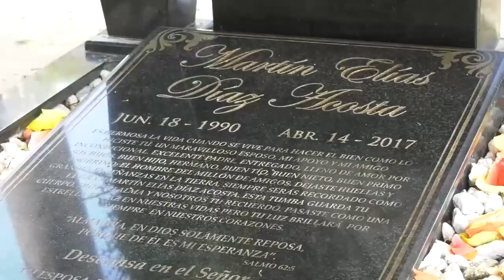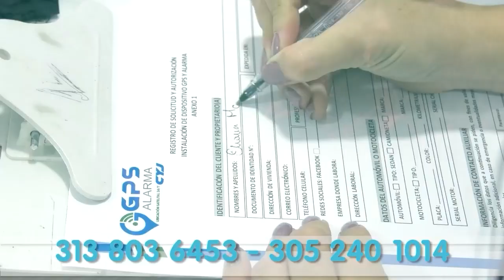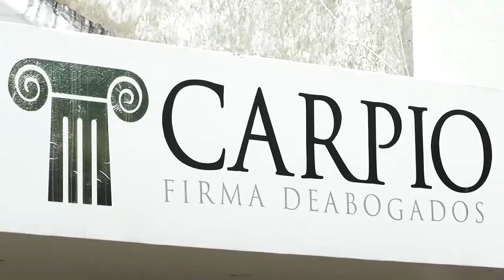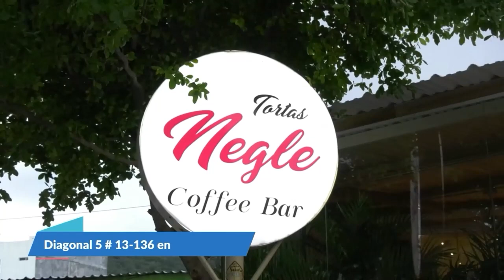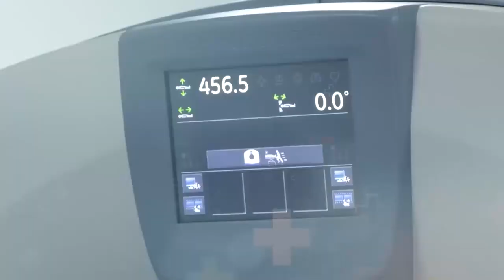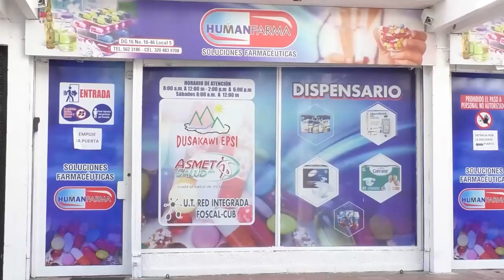CNC NOTICIAS VALLEDUPAR EMISIÓN 14 ABRIL 2023